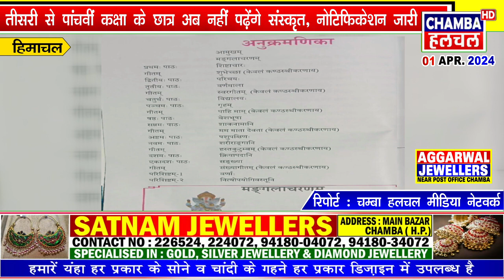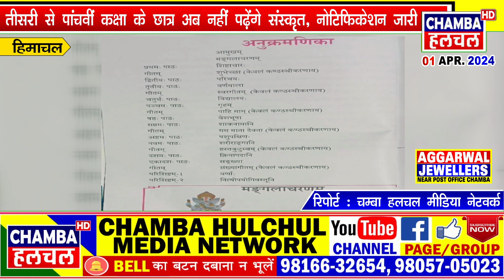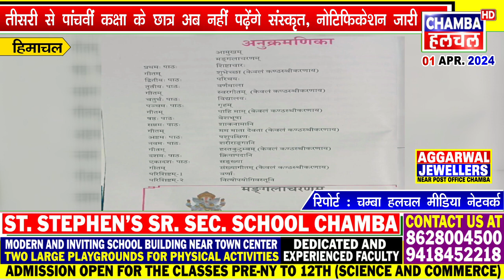तीसरी से पांचवीं कक्षा के छात्र अब नहीं पढ़ेंगे संस्कृत, नोटिफिकेशन जारी